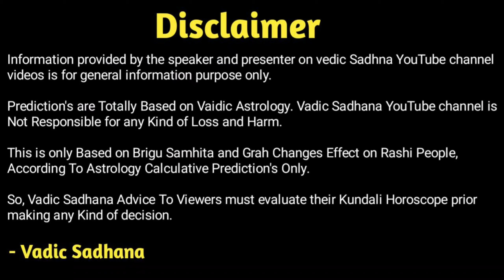ધનુ રાશિ પર વકરી ગુરુનો પ્રભાવ 2023 | Dhanu Rashi Par Vakri Guru No Prabhav 2023 In Gujarati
કેમ છો

જાણો વિડિઓ વિશે માહિતી :- 4 સપ્ટેમ્બરથી દેવ ગુરુ બ્રહસ્પતિ રાશિ પરિવર્તન કરી રહયા છે અને ગુરુના આ રાશિ પરિવર્તનથી ધનુ રાશિના લોકો પર કેવી અસર થાશે તેની તેણી મહિતી આપવા જય રહયા છે આચાર્ય પ્રદિપ મહેતા